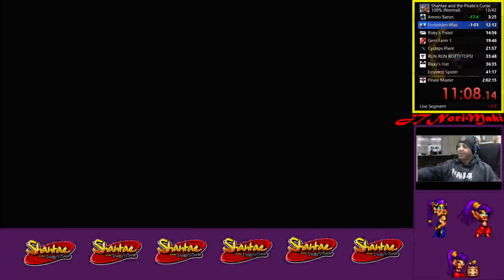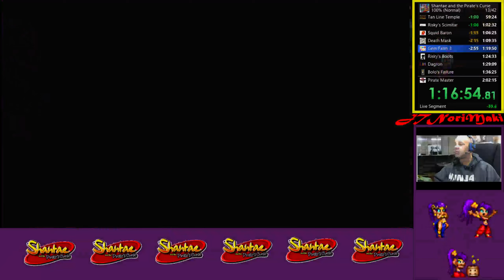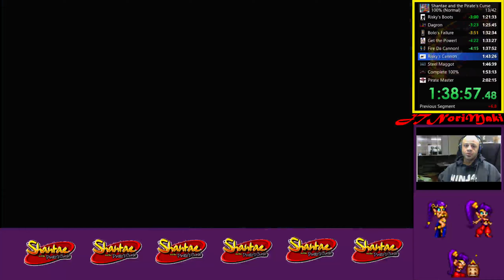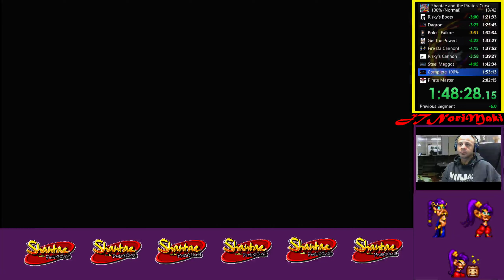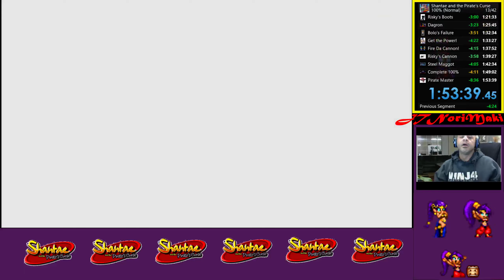Shantae and the Pirate's Curse 100% Normal (1:53:39)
Finally got that sub-2 by much more than I thought I would.  After that crap start too.  I am ready to move on to another category!